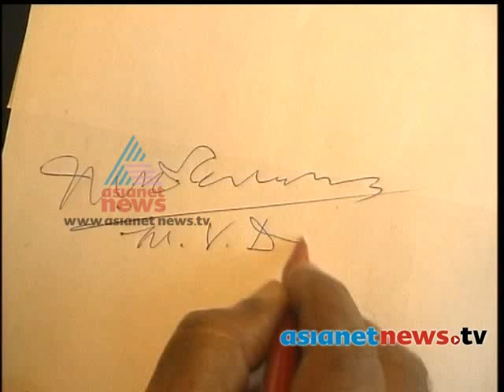Tribute to MV Devan " Devaspandanam "30th April 2014 Part 2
Asianet News special programme on Fearless artist, orator and cultural activist M.V. Devan